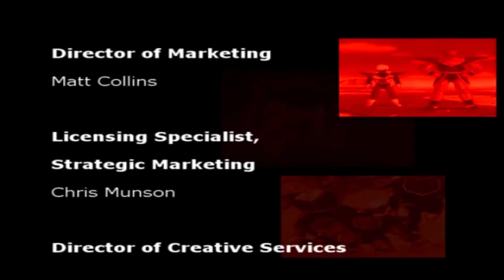Why Dragon Ball Z Sagas is NOT THE WORST Dragon Ball Game? - Review